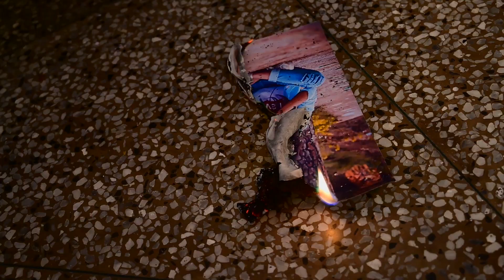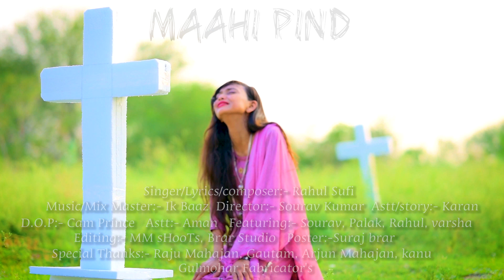Maahi Pind || Sad Song || ( Full Video) || Punjabi Song || K Sourav || Rahul Sufi || Music Lyf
Singer/lyrics/composer:- Rahul Sufi
Music/Mix Master:- ik Baaz
Director:- K Sourav
Astt/Story:- Karan Mahajan
D.O.P:- Cam Prince, Asst:-Aman
Featuring:- Sourav, Palak, Rahul, Varsha
Editing:- MM Shoots, Brar Studio
Poster:- Suraj Brar
Special Thanks:- Raju Mahajan, Gautam, Arjun Mahajan, Kanu, Gulmohar Fabricator's